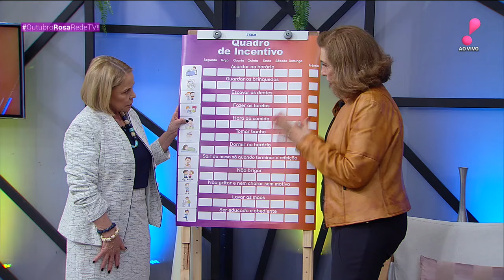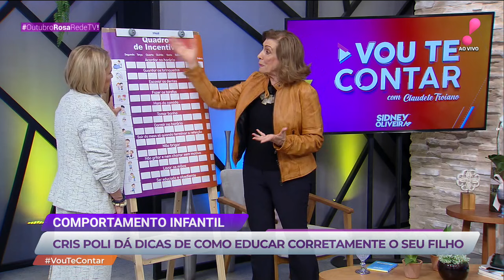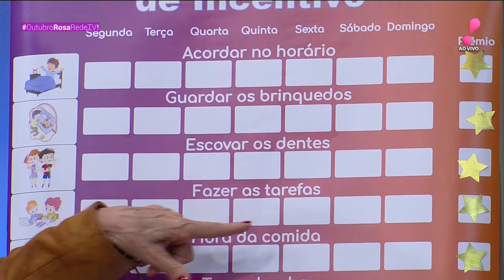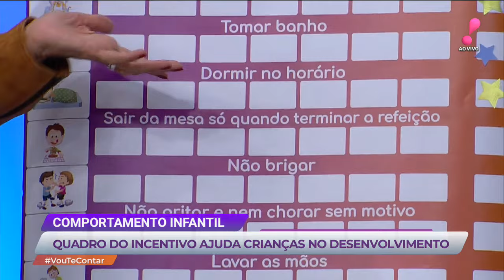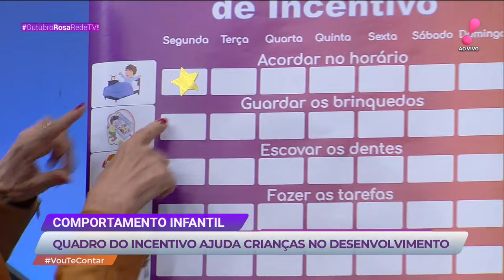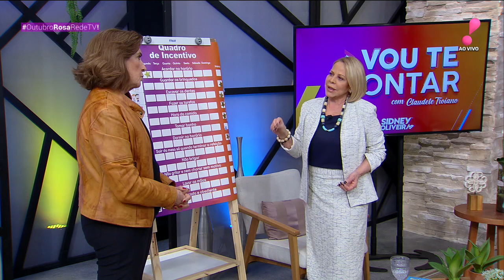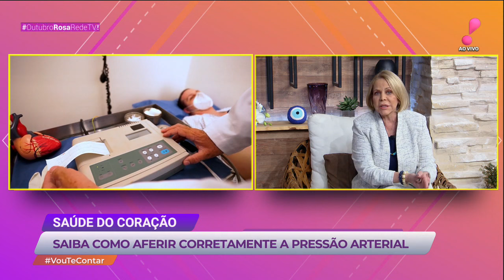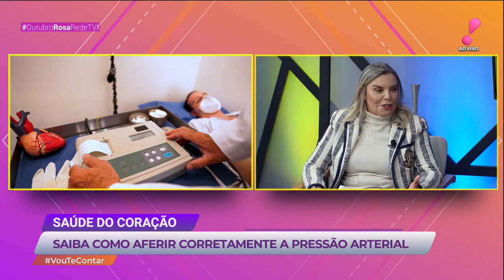Vou te Contar: Receita com camarão, educação dos filhos com Cris Poli e mais (04/10/22) | Completo